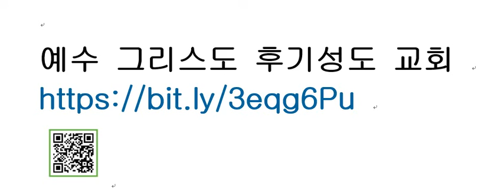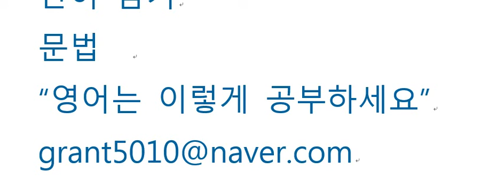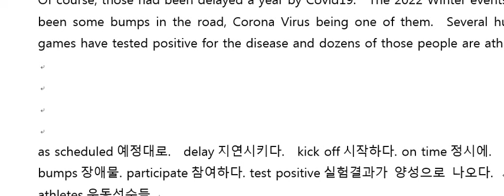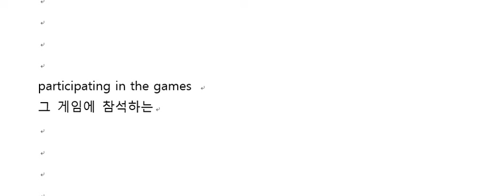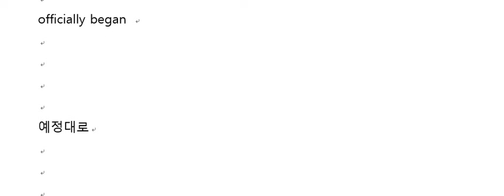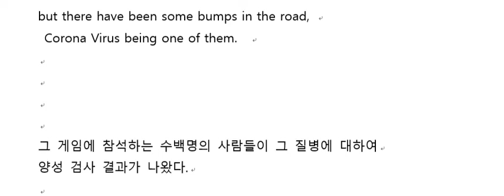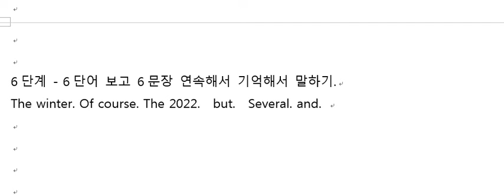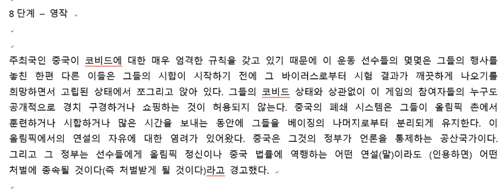2월 7일 CNN 10 뉴스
베이징 동계 올림픽 시작